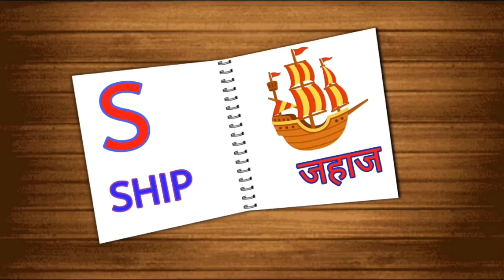Alphabet |Alphabet for kids |Abcd |Alphabet for nursery kids |Alphabet wala video